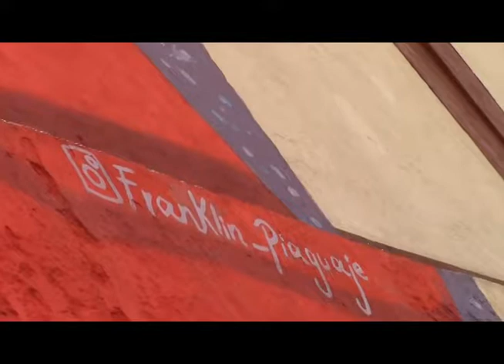Artistas colombianos entregan gran mural en honor al bicentenario para San Gil